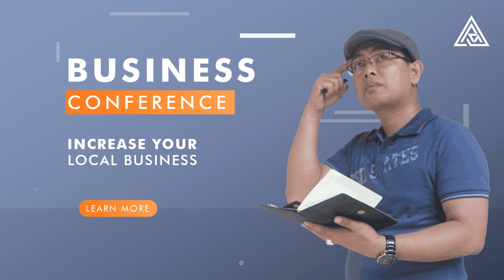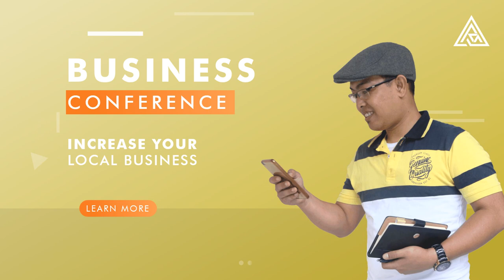Jasa Edit video untuk videotron 3d cinematic, Undangan Business digital di Videotron,LED Advertising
Jasa Edit video untuk videotron 3d cinematic, Undangan Business digital di Videotron, LED Advertising atau